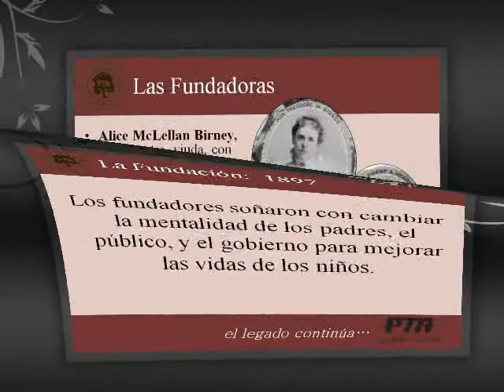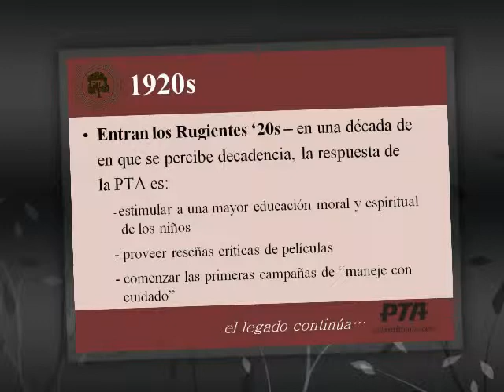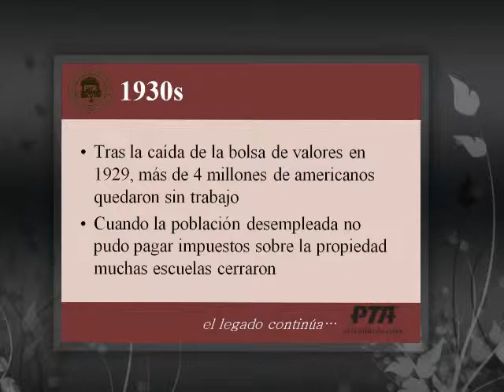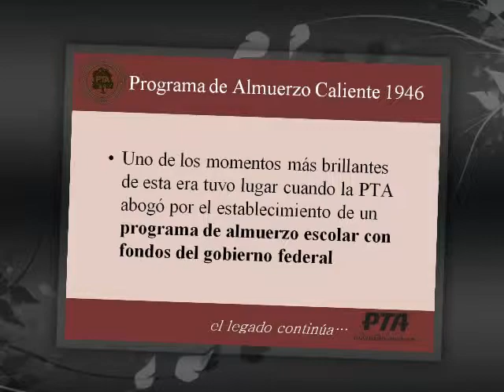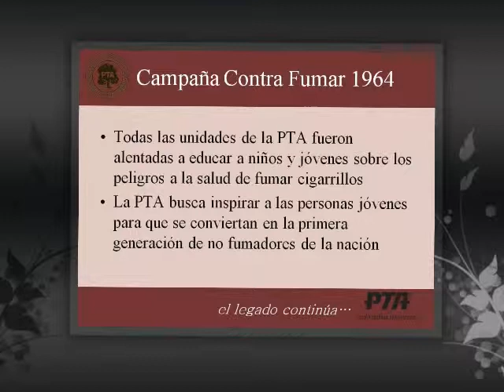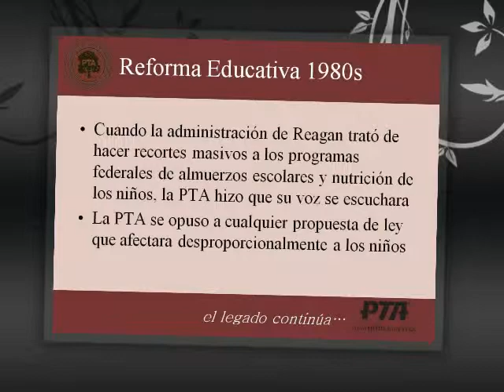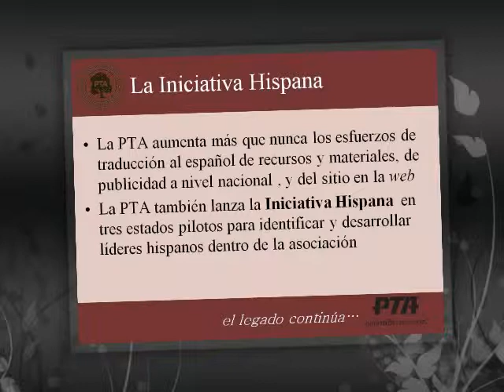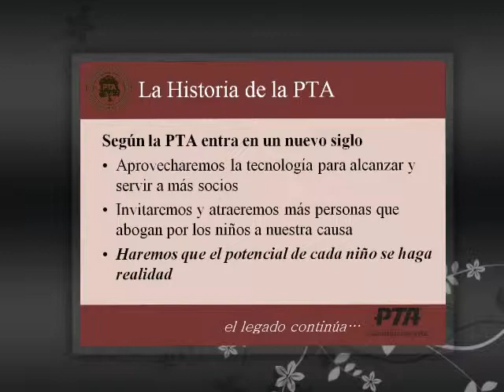PTA A Walk Through History (Spanish: Un Paseo por la Historia de la PTA)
Un Paseo por la Historia de la PTA
To watch this in English, search for "PTA A Walk Through History"